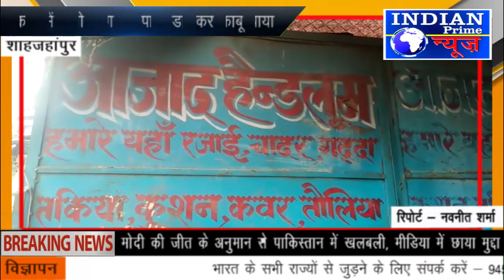IPN NEWS - कपडे की दुकान में शॉर्ट सर्किट से लगी आग लाखो का सामान जलकर हुआ राख